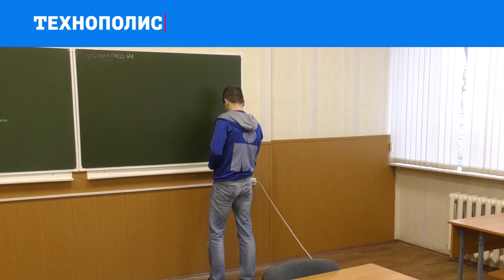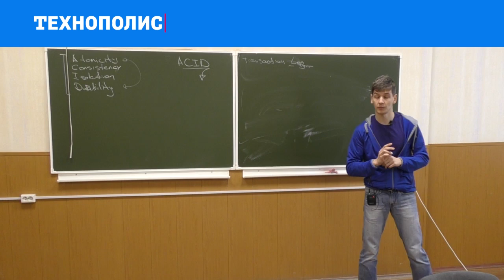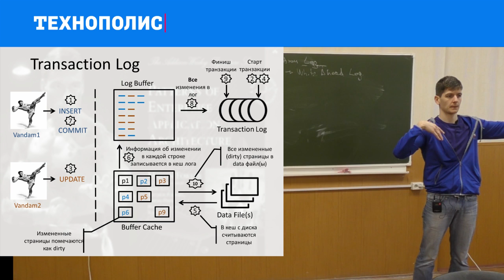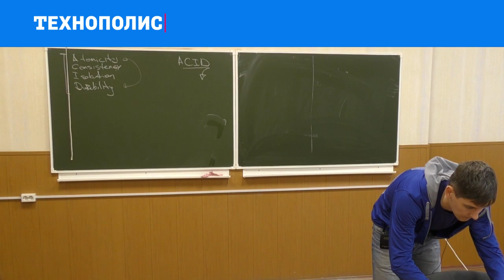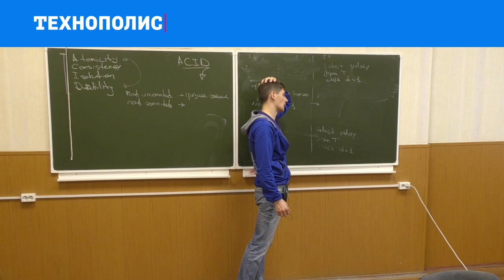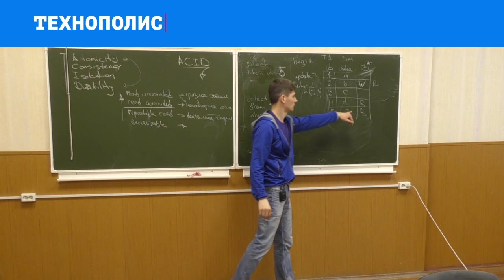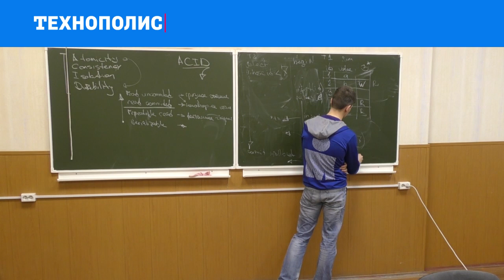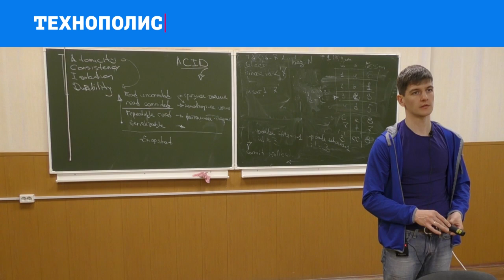5. Использование баз данных. Расширенные возможности работы с базой данных | Технострим